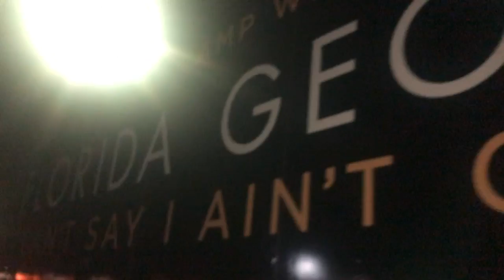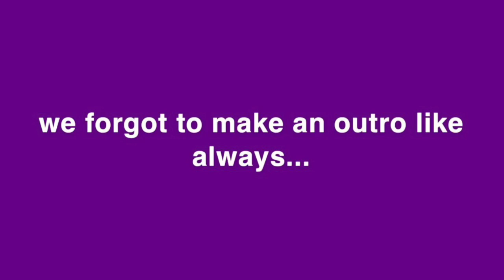OUR ELEVENTH VLOG| dan + shay concert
here's another vlog cause we're on a roll. hope you enjoy!!3